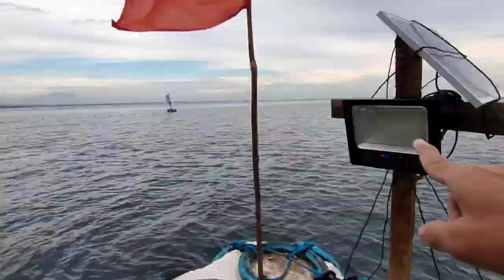RUSTIC LOUNGE, BANAY-BANAY/Billy Xypross